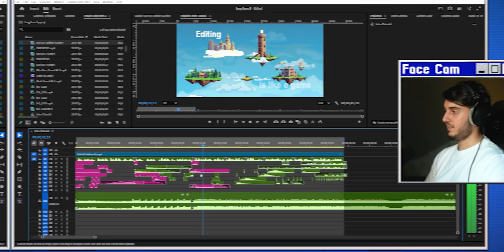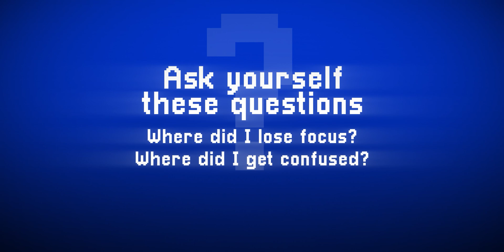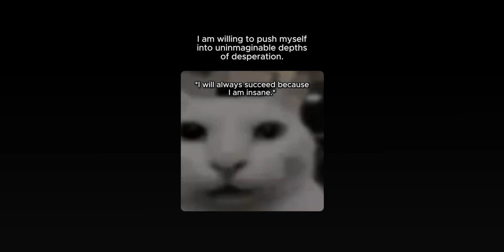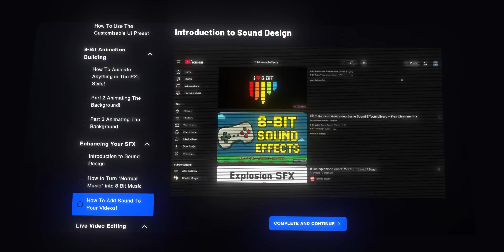This is why you're not getting better at editing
These are 5 video editing secret nobody wants you to know as they're so good it might make you a better editor then them. Use these editing secrets to improve your effective video editing.

00:00 Intro
00:32 Secret 1
01:38 Secret 2
02:35 Secret 3
03:10 Secret 4
04:11 Secret 5
05:12 Bonus Lesson